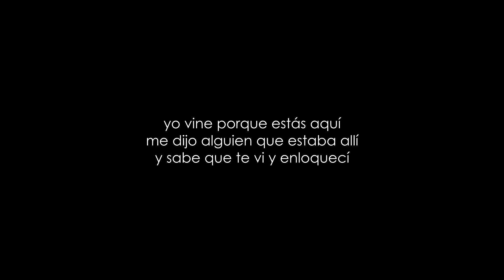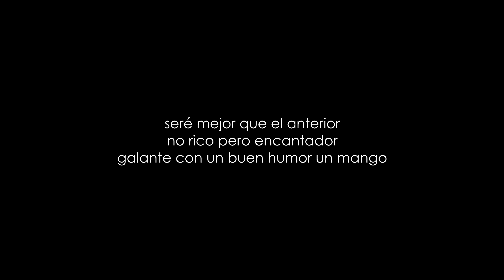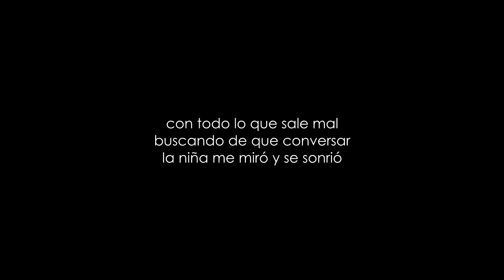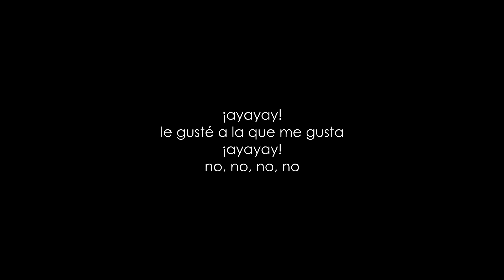La Que Me Gusta - Los Amigos Invisibles (Letra)